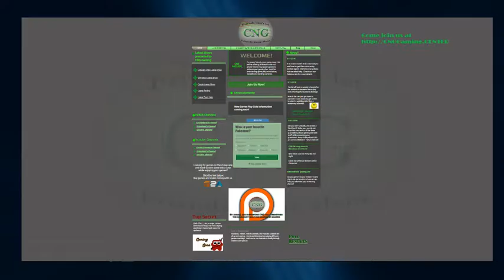What to play? Let's do 7 Days to Die